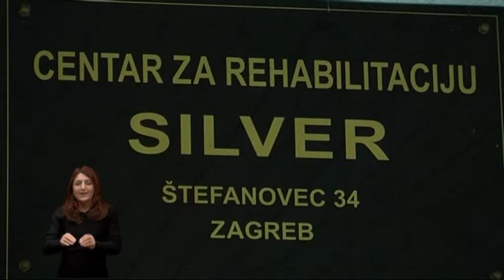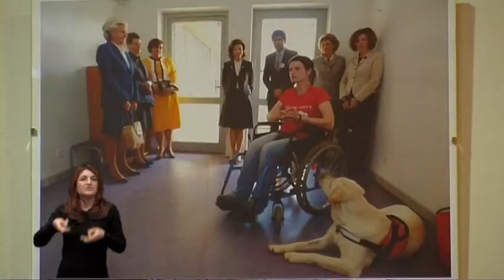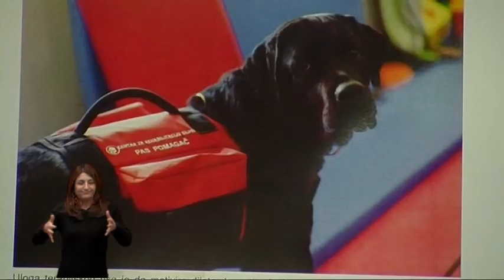ČIZK 28.01.2015. - Biti drugačiji--ali sticati životne vještine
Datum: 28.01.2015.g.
Tema: Biti drugačiji--ali sticati životne vještine
Gosti: dr.sc. Marijan Alfonso Sesar, ravnatelj Centra za rehabilitaciju Silver; dr. Blaženka Pugar, radni instruktor
Sažetak: Mladi ljudi s teškoćama u razvoju imaju pravo biti uključeni u svakodnevni život, ali za to trebaju steći vještine koje mjenjaju njihov život i čine ih aktivnim, sretnijim i s osjećajem da doprinose napretku zajednice. Kako, gdje??? Odgovor saznajte u emisiji